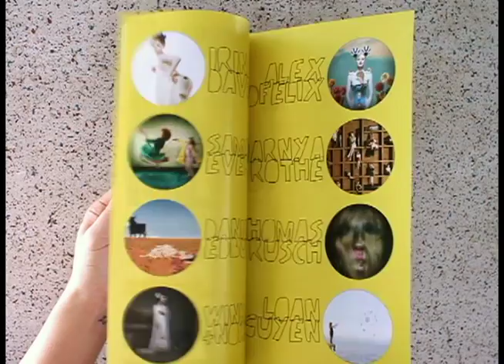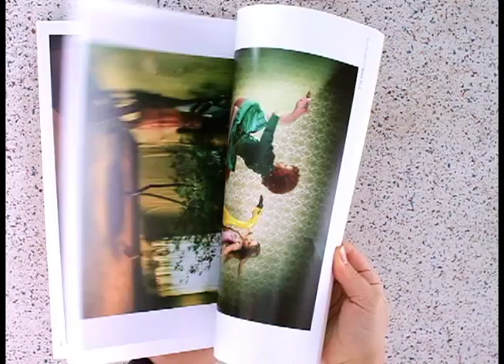BLINK magazine ISSUE 1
contemporary photography magazine
ISSUE 1
AlexandFelix. Daniela Edburg. Irina Davis. Loan Nguyen. Marnya Rothe. Samantha Everton. Thomas Rusch. Winkler+Noah

ISBN 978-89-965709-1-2 / 84 PAGES(6mm. both sides covers) / 21 X 29.7 CM / COLOR OFFSET

BLINKREFLEX.TUMBLR.COM